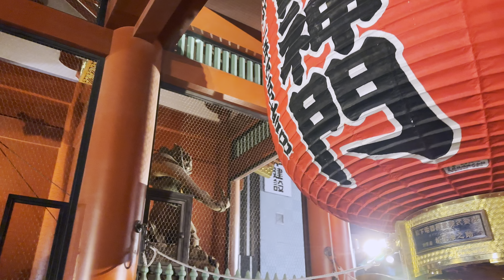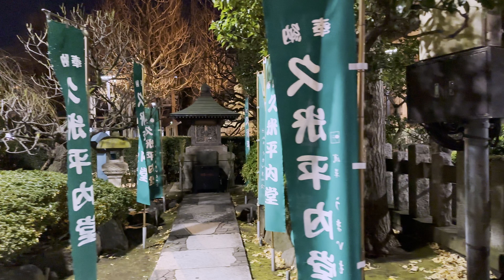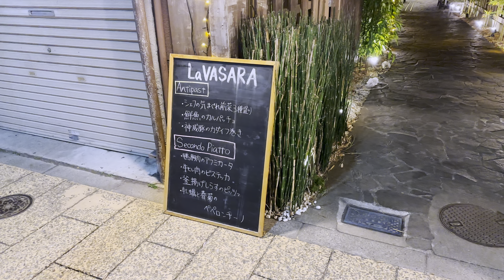Walking in Japan Tokyo Asakusa - Nakamise Shopping Street - Sensō-ji temple - Tokyo Skytree - 4K HDR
Asakusa retains the vibe of an older Tokyo, with traditional craft shops and street-food stalls along Nakamise Street near the ancient Sensō-ji temple. Mid-19th-century Hanayashiki amusement park has rides and cafes, while riverside Kuritsu Sumida Park hosts regular festivals and firework displays. A trendy upscale dining scene is developing along the waterfront, while backstreets are lined with casual izakaya bars.